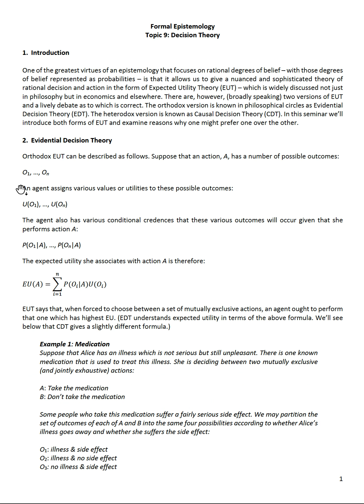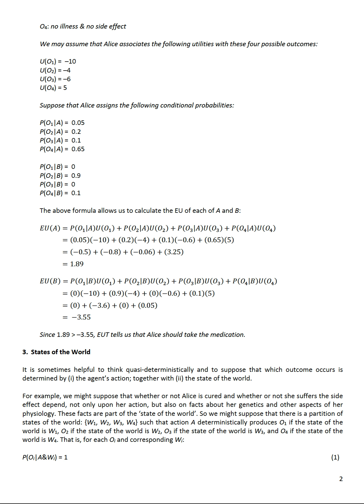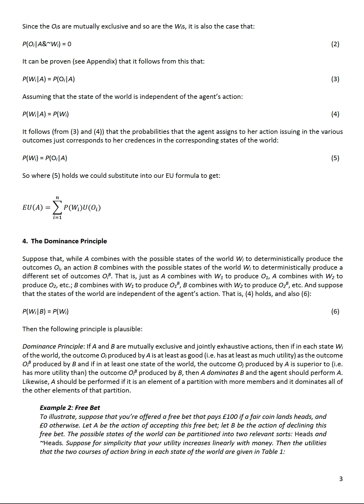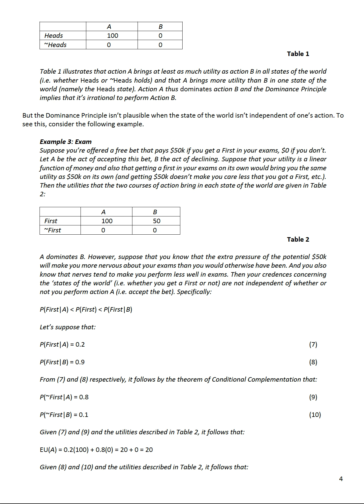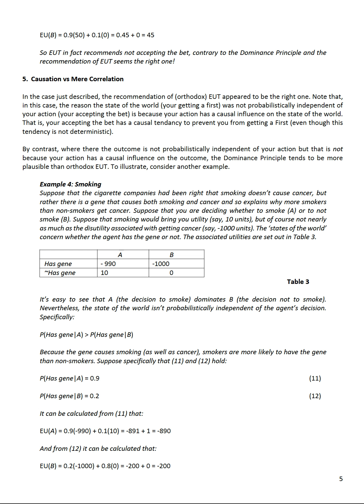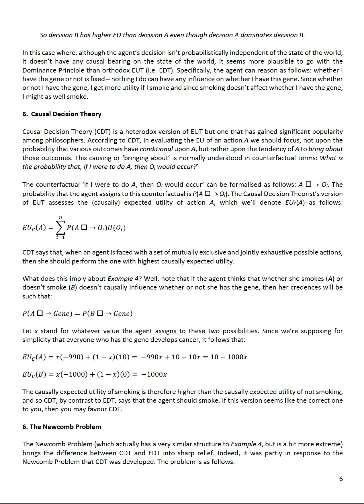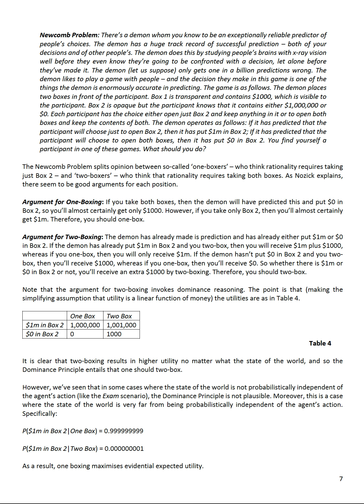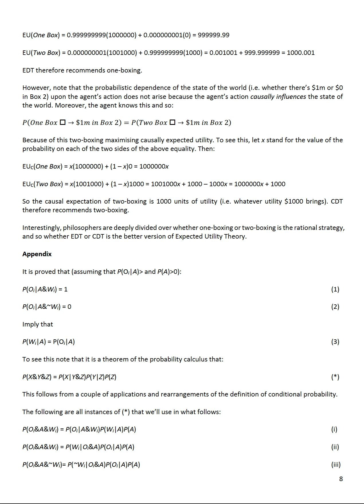Decision Theory Lecture 1